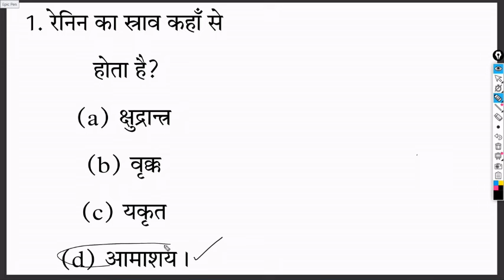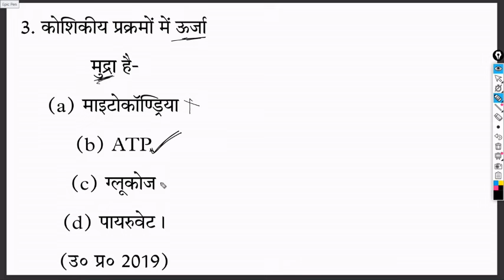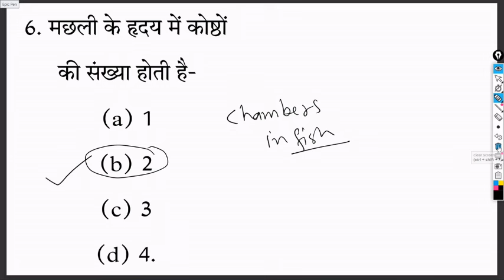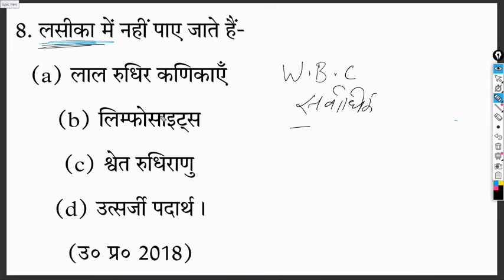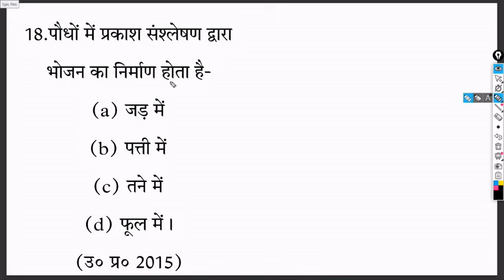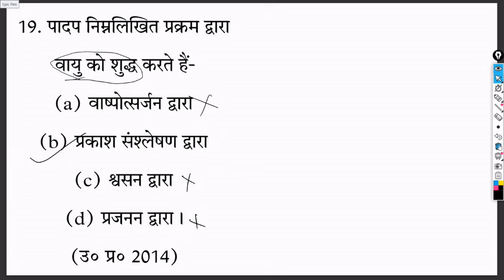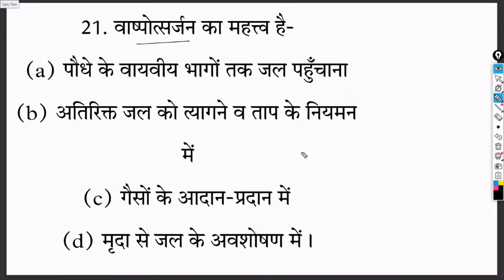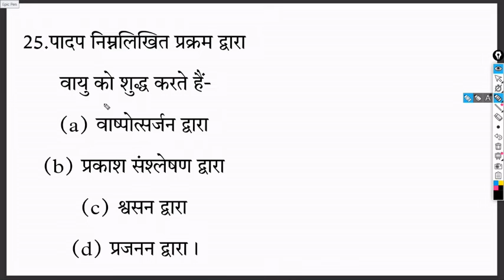class 10th Biology,OMR Practice set-01(chapter -01) Biology by Shivpal sir